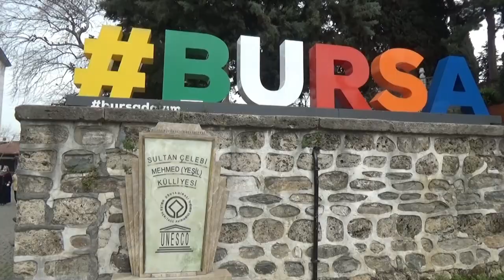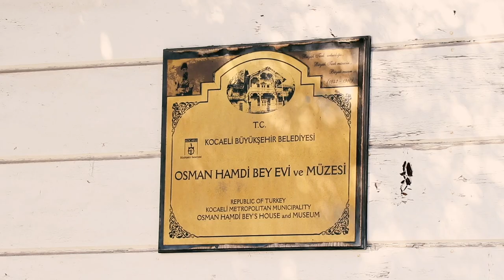Osman Hamdi Bey